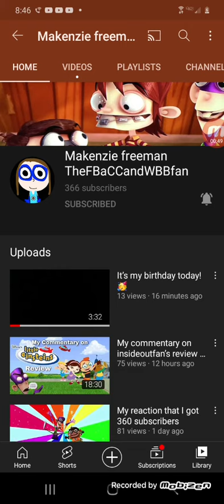Happy birthday to Makenzie Freeman TheFbaCCandWBBfan